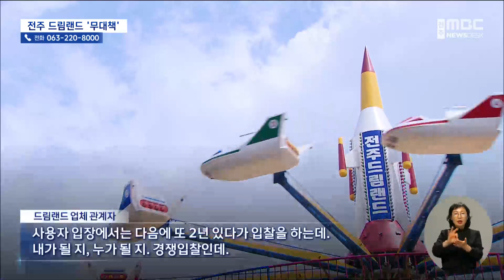"놀이동산 위험천만"..'안전 관리'는 나 몰라라 | 전주MBC 221108 방송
정자형기자의 더 많은 기사를 보고싶다면?

◀ 앵커 ▶
전주동물원 드림랜드에서 사고가 잇따른다는 소식, 어제 전해드렸습니다.

2주 만에 또다시 사고가 터지면서 시설 노후에 대한 불안감이 날로 커지고 있는데요, 왜 시설 개선이 이뤄지지 않는 걸까요?

업체 측은 2년마다 갱신되는 계약 때문에 투자가 어렵다는 입장이고, 전주시가 추진했던 이전 계획도 흐지부지돼 대책 없는 상황이 이어지고 있습니다.

정자형 기자가 취재했습니다.

◀ 리포트 ▶
지난 1980년 개장한 전주 유일의 놀이공원 드림랜드.

지난 주말 청룡열차를 타던 6세 아이가 철제 구조물에 이마를 다쳤고, 2주 전에는 바이킹에 이용객이 고립되는 등 최근 사고가 잇따르고 있습니다.

놀이시설을 위탁 운영하는 업체는 2년 만에 갱신되는 계약 때문에 수천만 원이 드는 시설 투자는 어렵다며 잦은 사고에도 나 몰라라 입니다.

[드림랜드 업체 관계자]
"사용자 입장에서는 다음에 또 2년 있다가 입찰을 하는데. 내가 될 지, 누가 될 지. 경쟁입찰인데. "

드림랜드는 실제 지난 2002년 전주시가 놀이기구를 기부채납받아 이후 민간업자에게 위탁해 운영하고 있습니다.

동물원은 업체 선정 조건에 유지 관리는 업체의 책임으로 명시했고 다년간 계약은 특혜일 수 있다며 이런 상황을 방관하고 있습니다.

[함현승 /전주동물원장]
"드림랜드 놀이시설에 대한 수리, 개·보수 등 시설 관리는 위탁업체 허가 조건에 포함돼 있습니다."

전주시도 이런 구조적 문제점을 알고 놀이동산을 아예 이전하는 방안을 추진했지만 진척이 없습니다.

전주시는 지난해 이곳 동물원 주차장 주변의 사유지를 사들여 놀이공원을 확장 이전시킨다는 계획이었지만 아직도 검토 중인 것으로 확인됐습니다.

부지 매입과 놀이기구 설치에 민간자본 5백여억 원을 유치하겠다는 계획이었지만 한 발짝도 나아가지 못한 겁니다.

[김종택 /전주시청 복지환경국장]
"(부지 이전 관련) 구체적인 계획은 현재 없고요. 저희가 장기적으로 검토를 하고 있는데 (..) 민자 유치도 저희가 관련 업체를 접촉한 것은 없고요. 지금 구상 단계이기 때문에 특별히 뭐라고 말씀드리기가."

전주 시민의 오랜 사랑을 받아온 전주동물원 놀이동산,

장삿속과 무책임에 안전은 뒷전이고, 항구적인 시설 개선 대책도 표류하면서 시민들의 걱정만 커지고 있습니다.

MBC 뉴스 정자형입니다.